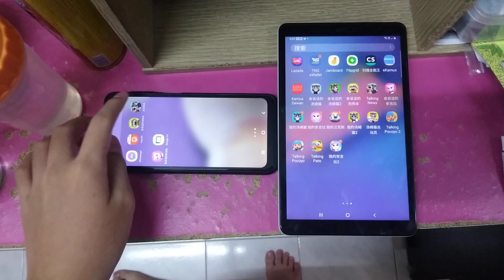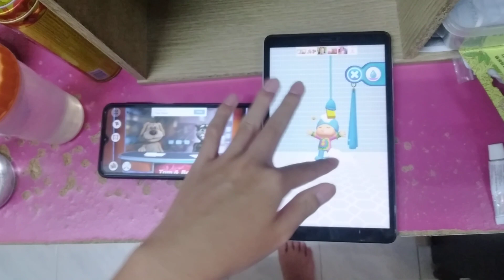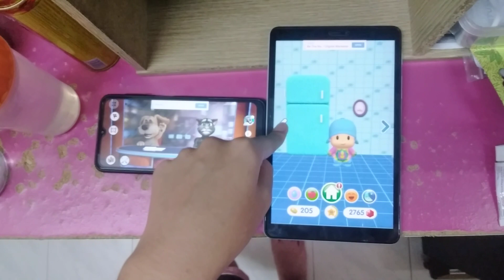Talking News & Talking Pocoyo 2 Echo 4436